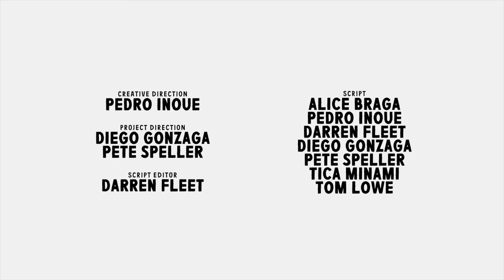Episode 3: Food for people, not for profits - Countdown to Destruction w/ Alice Braga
Countdown to Destruction - with Alice Braga & Greenpeace

We’re running out of time. Heatwaves, floods, hurricanes and fires are raging across the planet. One million species are at risk of extinction. Yet, the industrial production of commodities such as palm oil, soya, meat and dairy are destroying our forests and other ecosystems and pushing our planet to the brink of collapse. If we want to give our future a chance, this cannot go on.

Our planet is literally being set on fire by greedy companies and governments that choose to recklessly kill unique flora and fauna, displace and threaten Indigenous Peoples, and pump CO2 into the atmosphere, fueling, even more, the climate crisis.

We are told that this is how this system works. That this is how the food that gets to our plate is made, and that this is normal. But this sick food system is not inevitable. It was designed. So that means we can design a better one. A system where all of us have access to healthy food and affordable food. A system where forests are not wiped out to grow commodities to feed livestock and fill up car tanks.

The COVID-19 crisis has shown that the systems we have in place - political, economic, social - were designed not for the billions of people on the planet, but for just a few. It is time to change that. We can all win or we can all lose.

We demand our governments stop putting the profits of a few over our lives, and that companies provide us with healthy, good quality and affordable food. For all.

We can’t go back to normal, because normal is what was wrong all along.

Together, we can do this. Join us.

Production - Greenpeace:
Alice Braga
Darren Fleet
Diego Gonzaga
Pete Speller
Tica Minami
Tom Lowe
Jamie Woolley

Mini: Rodrigo Pimenta, Pedro Santos, André Requião, Samuel Rodrigues, João Zeigler, Bruno Palazzo

Dietrich.tv: Pedro Inoue, Gil Inoue, Pedro Viana, Arthur Schneider, Gabriel Dietrich, Helder Rodrigues
Gi Macedo, Luiz Murillo Manso

Greenpeace 2020